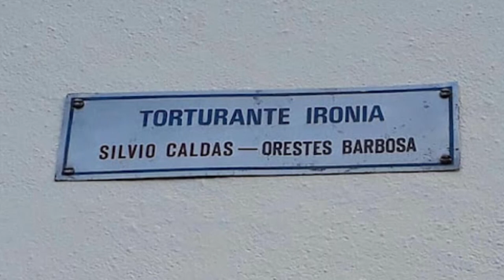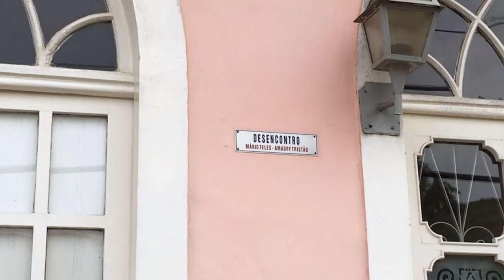Na Estrada Valença - Bloco 1